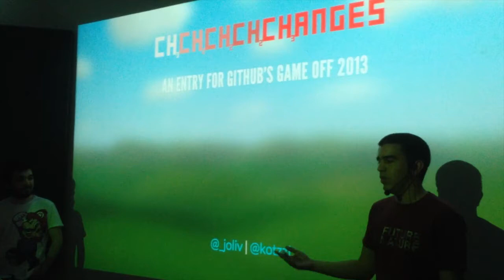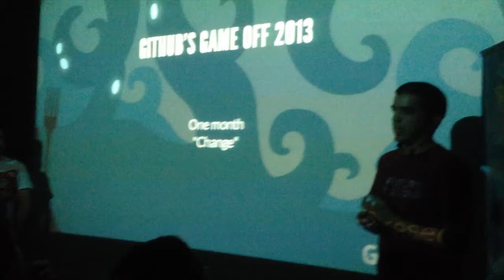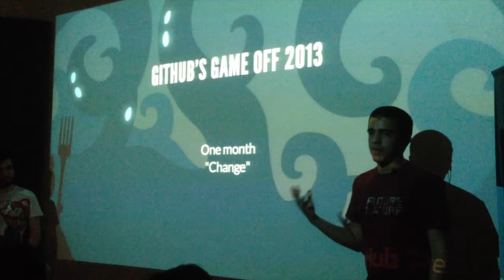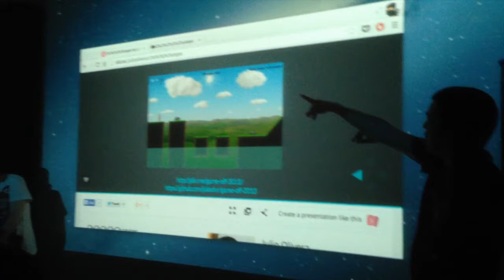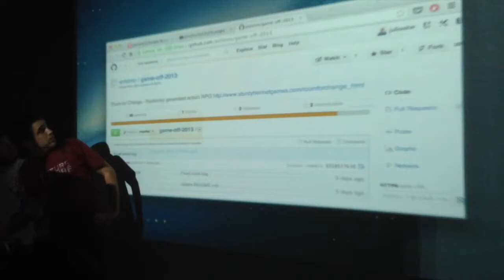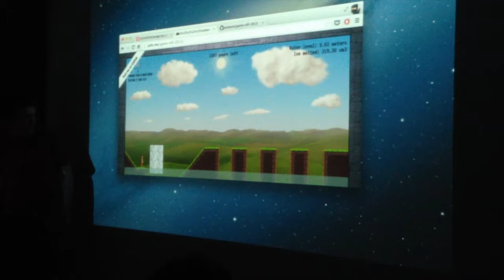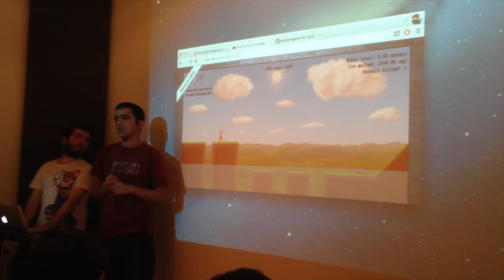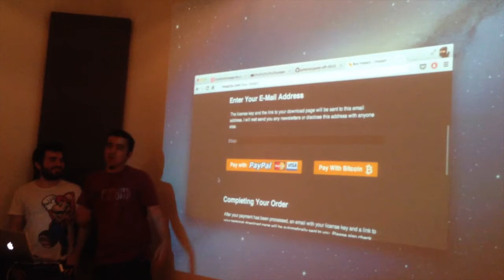[Meetup.js] Presentación juego ChChChChChanges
Presentación corta del juego creado para el Game Off de Github